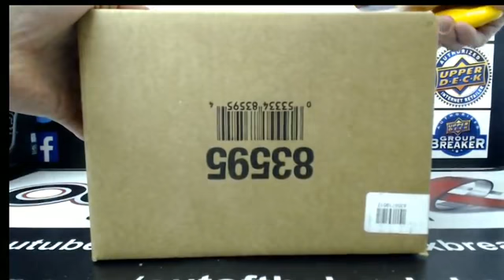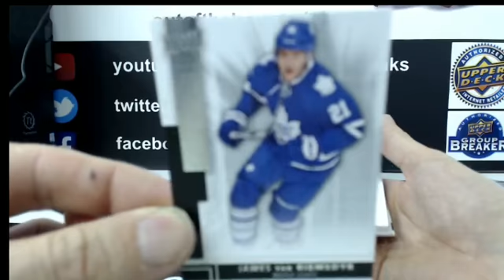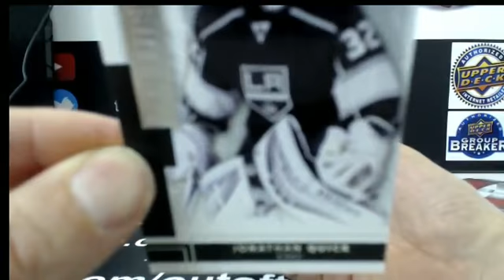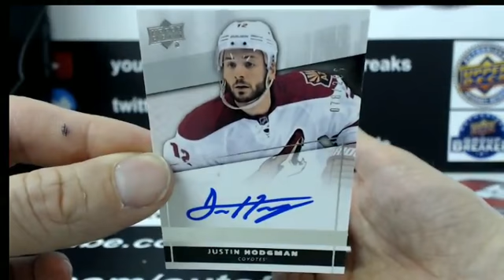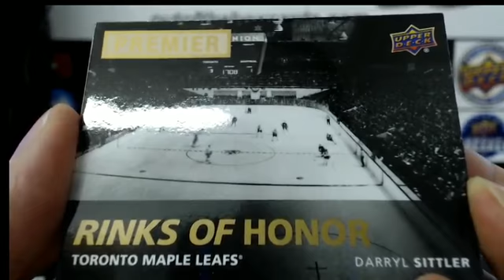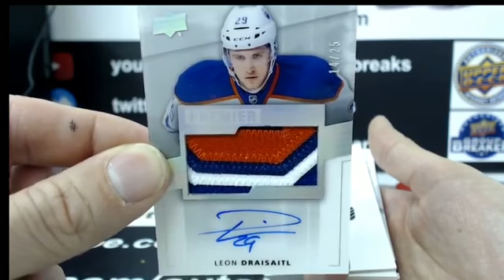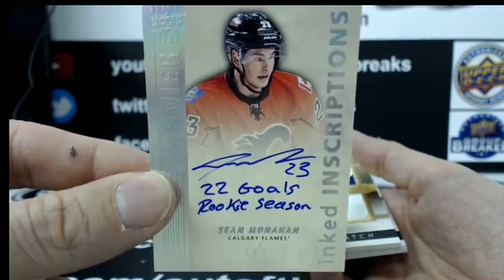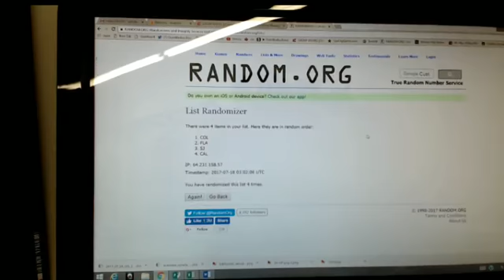Outoftheboxbreaks Break #3366 14-15 PREMIER CASE